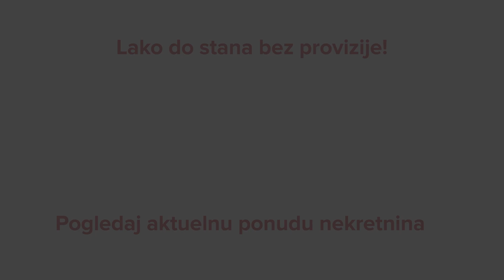Stan za izdavanje, 52m2 - Savski venac - CityExpert.rs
Iznajmite stan brzo i sigurno! Pogledajte slike, mapu i detaljne informacije na